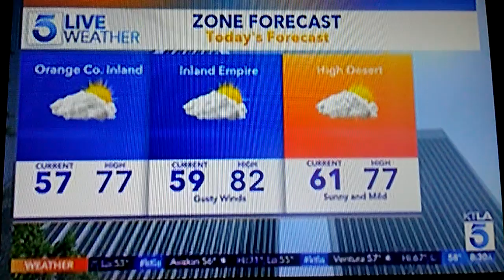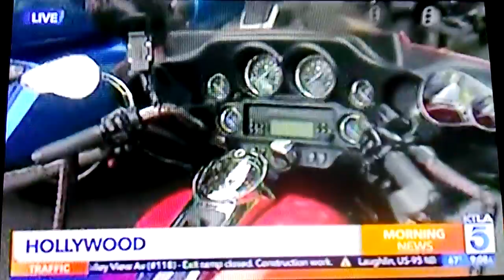Heroes Ride LIVE on KTLA Weekend Morning News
6th annual motorcycle ride at the Hollywood Bowl honoring fallen police officers and military. Lauren Lyster reports.